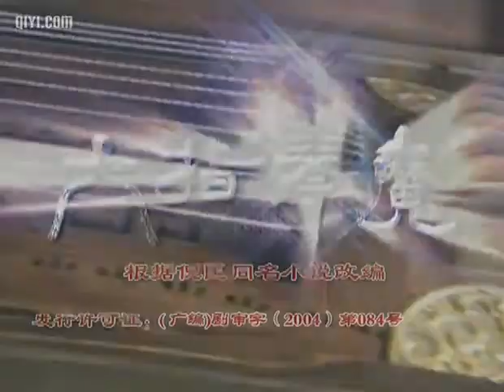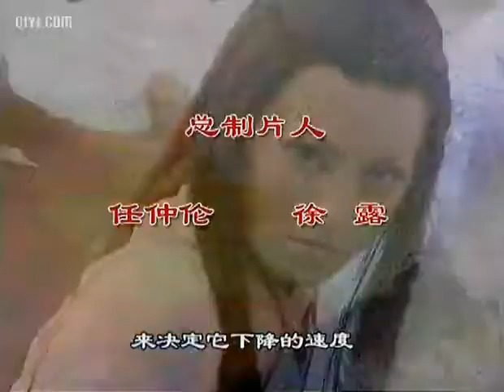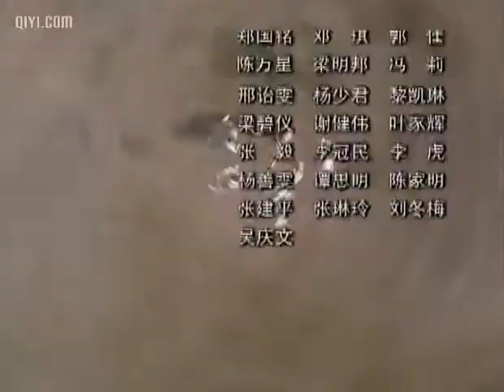六指琴魔第26集【武侠巨作全33集】